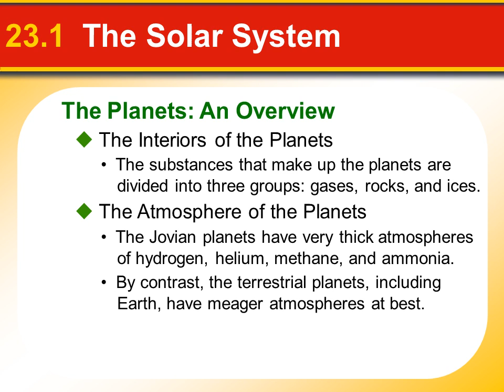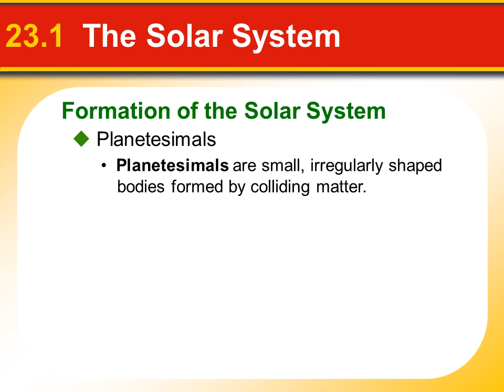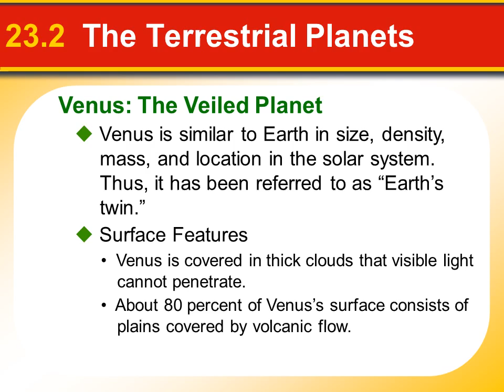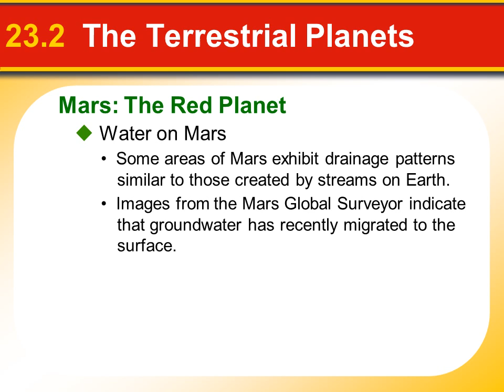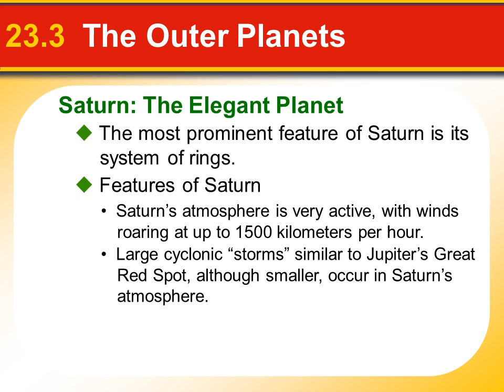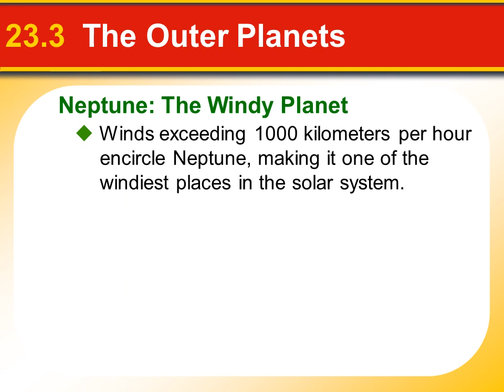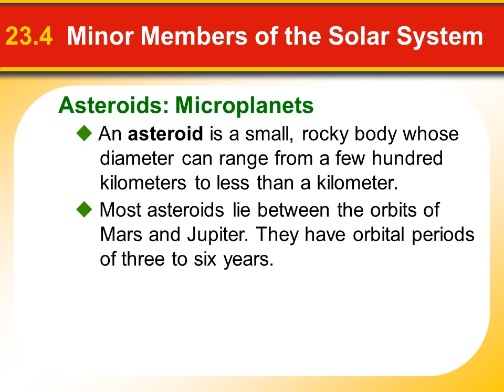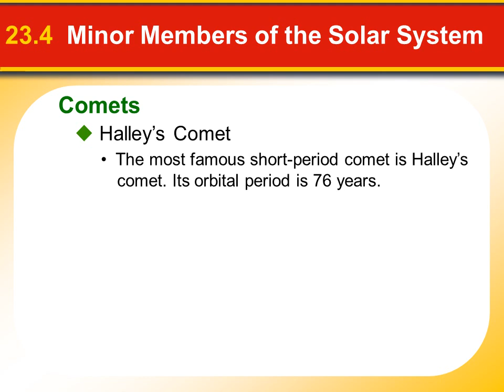Solar System Review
 The terrestrial planets are planets that are small and rocky—Mercury, Venus, Earth, and Mars.
 The Jovian planets are the huge gas giants—Jupiter, Saturn, Uranus, and Neptune.
 Pluto does not fit into either the Jovian or the terrestrial category.
Size is the most obvious difference between the terrestrial and Jovian planets.
 Density, chemical makeup, and rate of rotation are other ways in which the two groups of planets differ.
The Terrestrial Planets
 Mercury is the innermost and second smallest planet; it is hardly larger than Earth’s moon.
•  Mercury has cratered highlands, much like the moon, and vast smooth terrains that resemble maria.
•  Mercury has the greatest temperature extremes of any planet.
 Surface Features
 Surface Temperatures
The Terrestrial Planets
 Venus is similar to Earth in size, density, mass, and location in the solar system. Thus, it has been referred to as “Earth’s twin.”
•  Venus is covered in thick clouds that visible light cannot penetrate.
 Surface Features
•  About 80 percent of Venus’s surface consists of plains covered by volcanic flow.
The Outer Planets
•  Jupiter’s satellite system, including the 28 moons discovered so far, resembles a miniature solar system.
 Jupiter’s Moons
 Jupiter’s Rings
•  Jupiter’s ring system was one of the most unexpected discoveries made by Voyager 1.
Saturn’s Rings
•  Until the discovery that Jupiter, Uranus, and Neptune have ring systems, this phenomenon was thought to be unique to Saturn.
•  Most rings fall into one of two categories based on particle density.
 Saturn’s Moons
•  Saturn’s satellite system consists of 31 moons.
•  Titan is the largest moon, and it is bigger than Mercury.
Pluto’s orbit is highly eccentric, causing it to occasionally travel inside the orbit of Neptune, where it resided from 1979 through February 1999.
Minor Members of the Solar System
 Coma
•  A coma is the fuzzy, gaseous component of a comet’s head.
•  A small glowing nucleus with a diameter of only a few kilometers can sometimes be detected within a coma. As comets approach the sun, some, but not all, develop a tail that extends for millions of kilometers.
A meteor is the luminous phenomenon observed when a meteoroid enters Earth’s atmosphere and burns up, popularly called a shooting star.
 A meteoroid is a small, solid particle that travels through space.
 A meteorite is any portion of a meteoroid that reaches Earth’s surface.